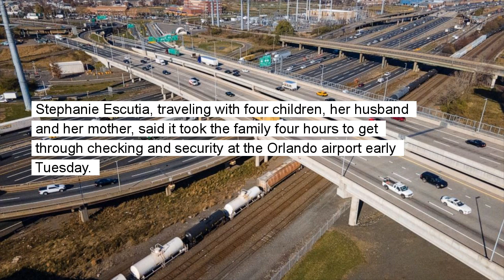Thanksgiving travel rush is back with some new habits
The holiday travel rush is already on, and it could spread out over more days than usual this year

The Thanksgiving travel rush was back on this year, as people caught planes in numbers not seen in years, setting aside inflation concerns to reunite with loved ones and enjoy some normalcy after two holiday seasons marked by COVID-19 restrictions. Changing habits around work and play, however, might spread out the crowds and reduce the usual amount of holiday travel stress. Experts say many people will start holiday trips early or return home later than normal because they will spend a few days working remotely — or at least tell the boss they're working remotely.